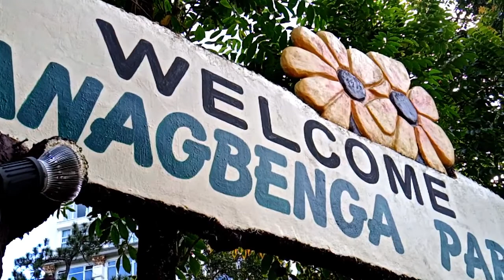Baguio City: Panagbenga Park